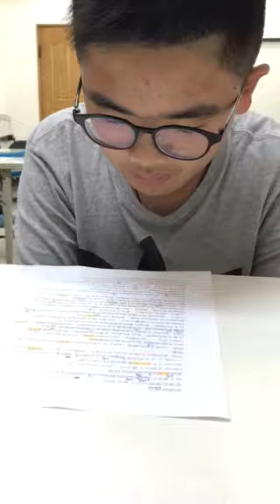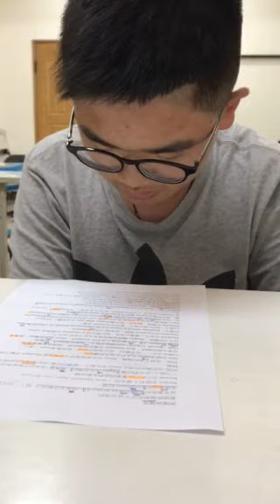建允-空中英語教室-傲慢與偏見